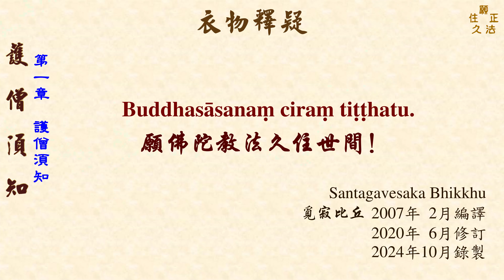護僧須知 03 衣物釋疑 (三衣、卡提那衣)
護僧須知 之三 衣物釋疑 (三衣、卡提那衣)
──南傳佛教在家居士護持僧眾持戒修福須知

覓寂比丘 編譯、講述

第一章 護僧須知

三、衣物
問13：請問尊者，什麼是「三衣」？

回答：所謂「三衣」，是指比丘已決意受持的三件隨身袈裟，即：1.僧伽梨（saṅghāṭi,桑嘎帝；雙層外衣）：意為重衣、重複衣、雙層衣，必須縫製成兩層的外衣。

2.鬱多羅僧（uttarāsaṅga,上衣）：上身披著的袈裟。

3.安陀會（antaravāsaka,下衣；下裙）：穿著時圍腰下著如裙的袈裟，上掩肚臍，下覆雙膝。

問14：台灣冬天這麼冷，尊者們只穿三衣不會太冷嗎？

回答：目前除了少數南傳比丘受持僅擁有三衣的頭陀支外，大多數比丘都有使用多餘的袈裟、毛毯、床單、浴巾等，可用來禦寒。
至於受持頭陀支的比丘，若他們在台灣度過冬天的話，你們可以詢問他們受持頭陀支的程度，允許使用哪些衣物，以供給所需，布施修福。

根據《律藏》記載，比丘受持僅擁有三衣是佛陀親自試驗的結果。
當時佛陀所處的毘舍離地區正值寒季的下雪之時，那時佛陀在披著三衣之後就不覺得冷了。
可能是我們現代人體質比較差吧，在北印度的冬天也是很冷的，但兩千多年來，很多受持僅擁有三衣的尊者們仍然如此度過那麼多個冬天。

問15：尊者，有哪些衣料適合供養比丘？

回答：佛陀允許六種做袈裟的衣料：1.亞麻布(khoma)；2.綿布(kappāsika)；3.絹布（koseyya,蠶絲布；絲綢）；4.毛織布(kambala)；5.紵麻布(sāṇa)和6.混麻布(bhaṅga)。

Anujānāmi, bhikkhave, cha cīvarāni – khomaṃ kappāsikaṃ koseyyaṃ kambalaṃ sāṇaṃ bhaṅganti.

所以無論棉布、絲綢、毛織布、麻織布和以上的混合布料都可以用來縫製袈裟，這些衣料都適合供養給比丘做袈裟。

問16：請問尊者，有沒有規定什麼時間適合供養比丘尊者袈裟？

回答：只要你們經濟條件允許，任何時間都可布施袈裟。

對一般比丘來說，任何時間都可接受袈裟。比丘獲得三衣以外的袈裟或衣物，可以和其他比丘共有〔淨施〕或決意成雜用布(parikkhāracoḷaṃ)。

至於受持頭陀支的比丘，通常他們只在雨安居結束後布施「卡提那衣(kaṭhina)」的那一個月，或者「施衣時」的那五個月接受信徒供養袈裟。
但也有少數比丘只擁有三衣和一些小塊的生活用布而已。若他們獲得多餘袈裟，通常會布施給僧團或其他長老。

「雨安居結束後布施卡提那(kaṭhina)衣的那一個月」是指 “Kattikā”（卡提卡）月，相當於陰曆九月十六日至十月十五日。

「施衣時」是指從“Kattikā”（卡提卡）月至“Phagguṇa”（帕古納）月這五個月的時間，相當於陰曆九月十六日至隔年二月十五日。

問17：請問尊者，什麼是「卡提那」？

回答：「卡提那(kaṭhina)」是指堅固、堅硬的意思。即為了加強五種功德利益而作堅固之意。

Kenaṭṭhena kathinanti? Thiraṭṭhena.
Kathinanti pañcānisaṃse antokaraṇasamatthatāya thiranti attho.

「卡提那衣」，古譯為迦絺那衣或功德衣。

由於古代時空背景和交通不便的緣故，使得北傳佛教徒把古印度的雨安居傳到中國竟然變成結夏安居！而且雨安居期相當於陰曆六月十六日至九月十五日，在中國卻提早了兩個月（陰曆四月十六日至七月十五日），可見歷史的無情！

古印度一年可分為寒季、熱季和雨季三個季節。
在雨季的四個月期間，多雨潮濕，道路泥濘，不適合比丘出外遊歷，因此佛陀制定比丘在雨季四個月其中的三個月期間，必須停止到處遊歷，安住在一個固定住處，度過雨安居，精勤禪修。
在那三個月雨安居期間，由於很多比丘精勤禪修，因此證得未曾體證的境界。

由於雨季期間多雨潮濕，袈裟不容易乾，對於受持僅擁有三衣的比丘多所不便，佛陀允許雨安居結束後的那個月，如法度過前雨安居的比丘可接受並做卡提那衣。另一方面，也有犒賞比丘在雨安居期間精勤禪修之意。

因此，佛陀允許僧團在雨安居結束後的那一個月內（相當於中國陰曆九月十六日至十月十五日），可安排其中一天來做〔敷展〕卡提那衣，所以該僧團在那天所做的衣稱為卡提那衣。

在家信眾可布施衣料或現成的袈裟。
若僧團接受了很多袈裟，僧團會決定僅其中的一件作為卡提那衣，其他袈裟則如法地分配給僧眾。
若所接受的是衣料，僧團必須全體合作，在一天之內完成做卡提那衣的所有程序。
這些程序包括接受布料、裁剪、縫製、染色、晾乾，以及在僧團中進行授與、作淨、受持和隨喜，如此才大功告成。

佛陀允許圓滿度過雨季前三個月雨安居並參加隨喜敷展卡提那衣的比丘，在雨安居結束的五個月之內（相當於陰曆九月十六日至隔年二月十五日）可享有「不囑咐而行」等五種利益。

為了僧團可順利當天做好卡提那衣，信眾通常會在當天清晨就把衣料帶到寺院供養僧團。目前大部分信徒以供養現成的袈裟為主。

現今南傳佛教國家，在家信徒很喜歡在雨安居期間或布施卡提那衣的那個月布施袈裟。如今供養卡提那衣的儀式已成為南傳上座部佛教最重要的活動之一。

關於「供養卡提那衣」和「不囑咐而行」等五種利益的內容及更詳細解釋，將在「第三章 護僧修福開示三則」的〈供養卡提那衣的意義〉中講述。